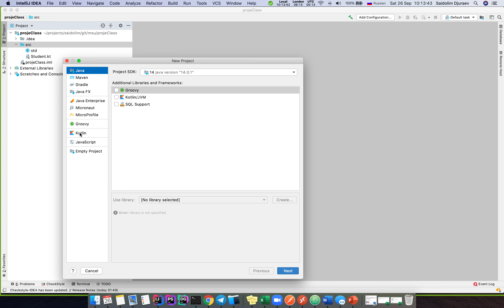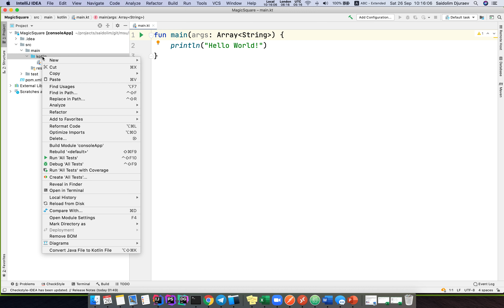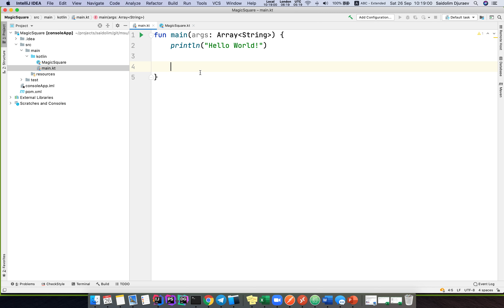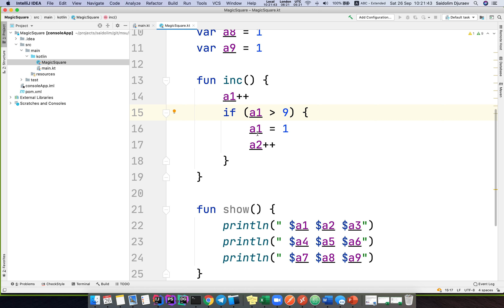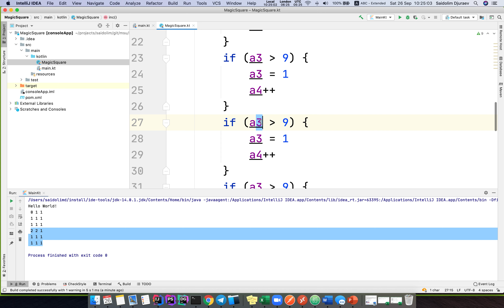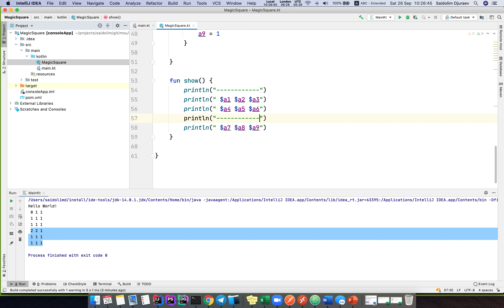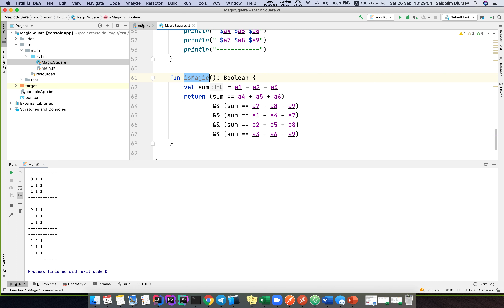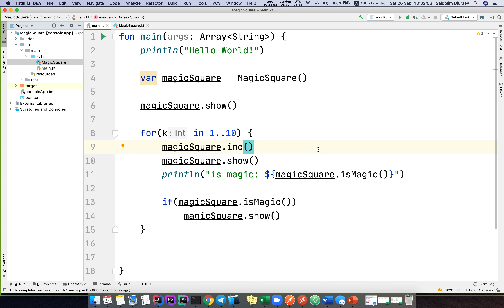Kotlin Magic Square - Котлин МГУ 2020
Как создать class, свойства и методы